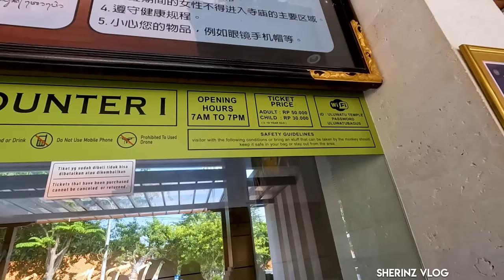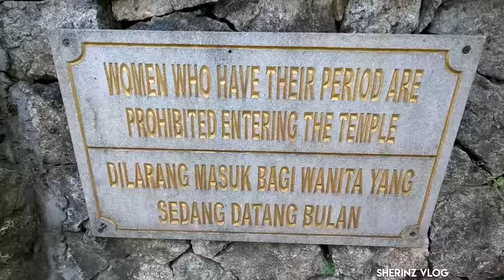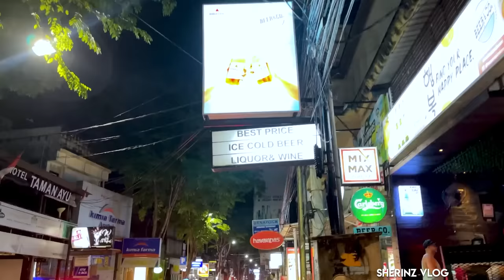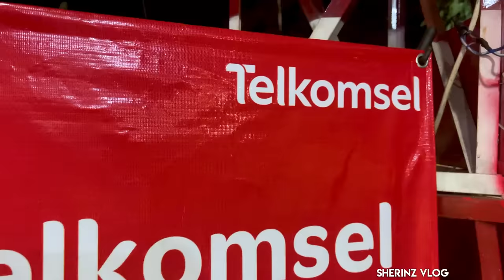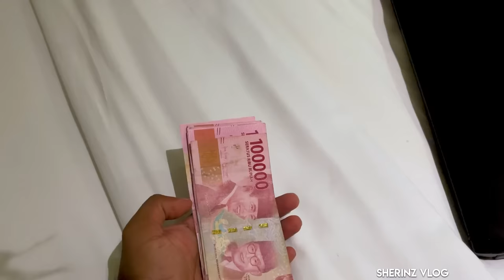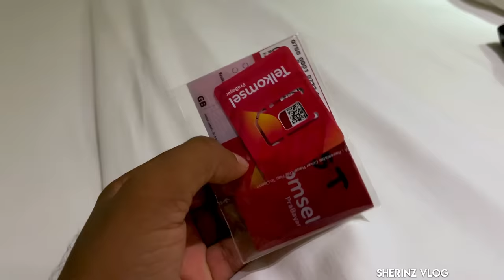EP2 - Night Life in Bali | Kuta Beach | Indonesia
Night Life in Bali | Kuta Beach | Indonesia

Bali, often referred to as the Land of the Gods, is a paradise on earth, attracting visitors with its breathtaking landscapes, vibrant culture, and serene beaches. Kuta Beach, one of Bali’s most popular destinations, is known for its golden sands, vibrant nightlife, and stunning sunsets. Whether you're looking to relax by the beach, surf the waves, or immerse yourself in Bali's rich traditions, Kuta Beach offers something for everyone. Explore the beauty of Bali's temples, indulge in its delicious cuisine, and experience the warmth of the Balinese people. This video takes you through the essence of Bali, highlighting why it remains one of the top tourist spots in Indonesia. From the bustling markets to the tranquil shores, Bali is a destination that captures the heart of every traveler.